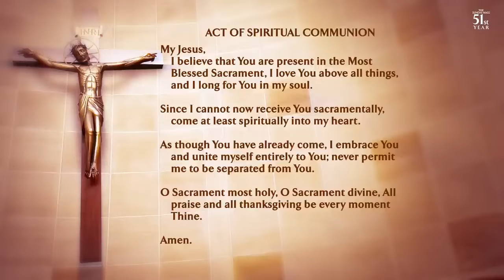All That is Hidden by Bernadette Farrell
All That is Hidden by Bernadette Farrell sung on The Sunday Mass on the UPtv Network - 21-AUG-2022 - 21st Sunday in Ordinary Time.  Michael Beltran, Cantor; Mika Nishamura, Keyboard.